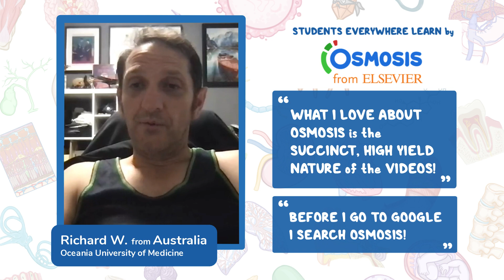Australia learns by Osmosis.org!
See how Osmosis helps students like Richard with their studies in Australia!